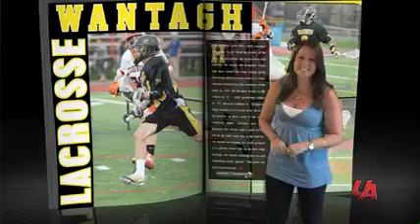Season 2 Show 19 - Wantagh Lacrosse